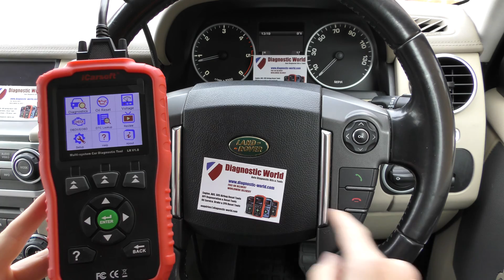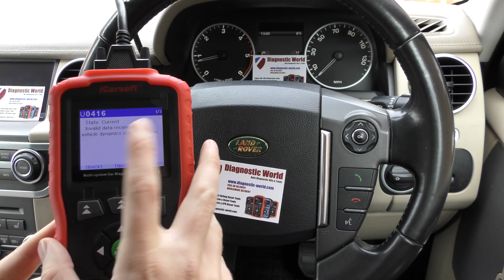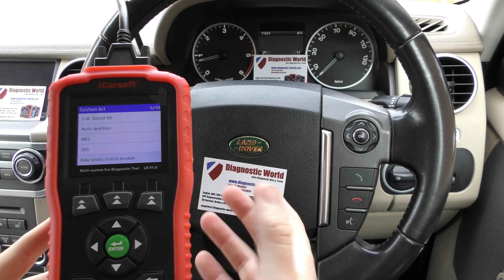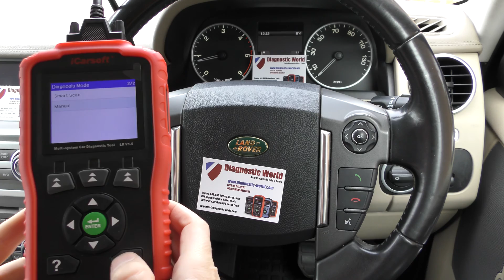Land Rover Suspension Fault Diagnose & Reset Diagnostic Tool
This video will show you how to diagnose a suspension fault in a Land Rover or Jaguar car. Very easy to use and you will be able to read the suspension fault codes with just a few clicks.